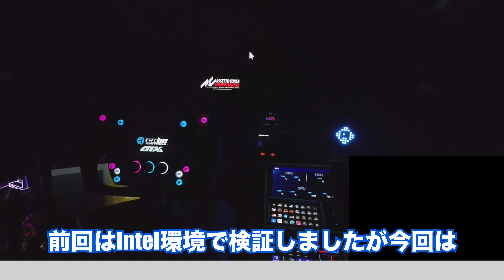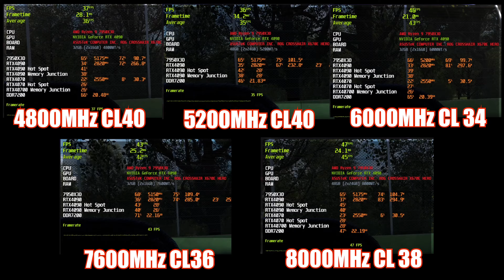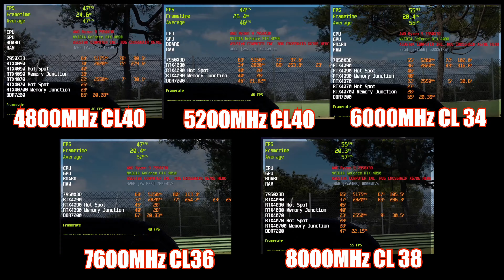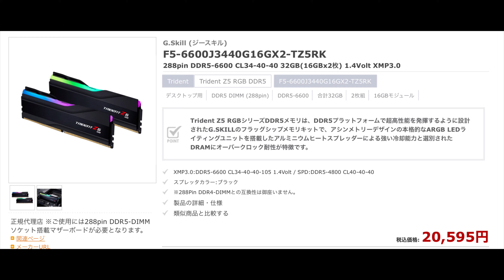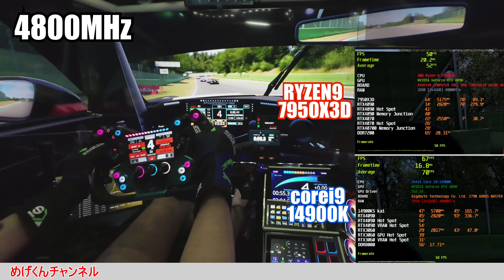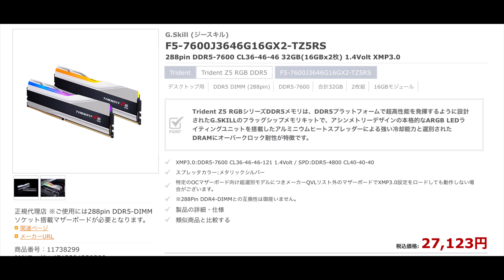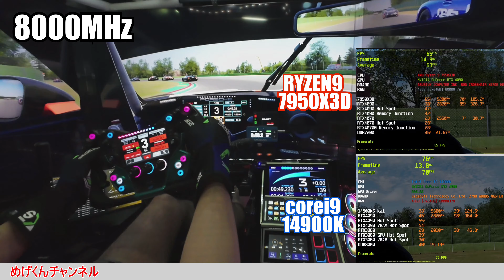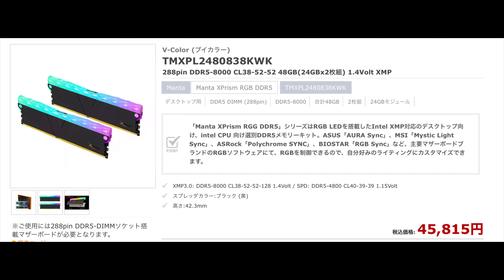DDR5メモリーの違いでsimレースゲームのFPSに違いが出ますか？ AMD RYZEN9の場合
DDR5メモリーの違いでsimレースゲームのFPSに違いが出ますか？　AMD RYZEN9の場合を比較してみました♪

【チャプター】
0:00　ダイジェスト
0:13　オープニング
0:19   ACC設定
1:05 　4800MHz〜8000MHzまで一気に比較
8:02 　4800MHzの場合
14:15　7600MHzの場合
20:16 　8000MHzの場合
26:25　8000MHz & CPU、OC設定の場合
33:13　END

動画終盤では、Intel corei9 14900K とAMD  RYZEN9  7950X3Dの比較をしています♪
最近、Intelのcorei9は購入するの怖いですが、simレースゲームだと高クロック、多コアが
トリプル環境のsimレースゲームでは有利な結果に？

メモリーはあまり激変はしないっぽいので、次はCPUのお安めのもので比較してみたいですね〜
CPUを用意する資金が。。。(^◇^;)

と言うわけで前回に引き続き〜
DDR5メモリーって本当に高いの必要あるか検証してみました♪
4800MHzのデフォルトから8000MHzのOCまで一気に比較！
ACC、コースはイモラサーキットを5分間レースで計測
GT3クラス車両50台コースインで25番手スタートの条件で計測してみました♪

RYZEN9 7950X3D改（殻割り液体金属ver）

Intel corei9 14900K改（殻割り液体金属ver）
GIGABYTE Z790 AORUS MASTER X
Manta XPrism RGG DDR5 8000MHz CL38 xmp3.0 48GB(24GBx2枚)
ROG-THOR-1200P 2-GAMING
ROG-THOR-1200P2-GAMING

水冷パーツ
EK EK-Quantum Vector2 AMP/Trinity RTX 4090 ABP Set D-RGB - Nickel + Plexi
Bykski-N-AS4070TITUF-X